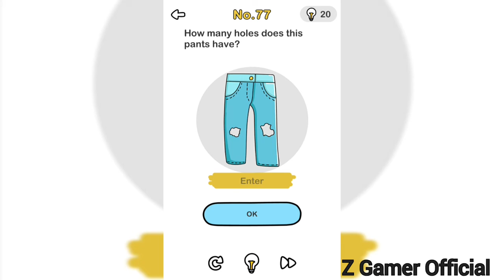Brain Out Level 68,69,70,71,72,73,74,75,76&77